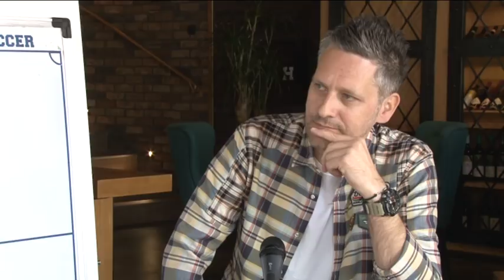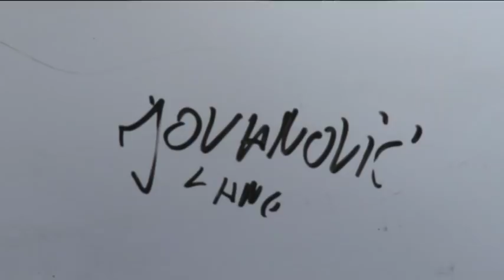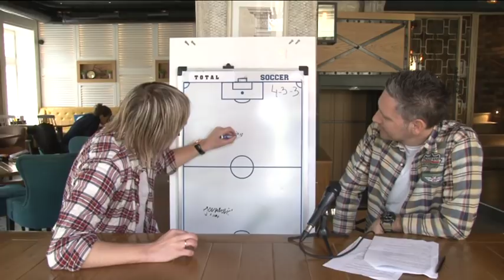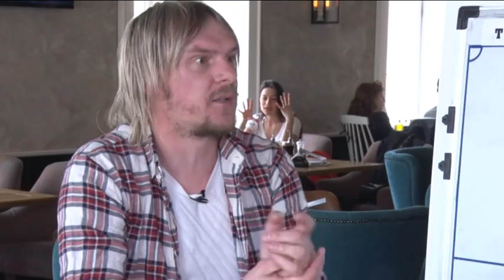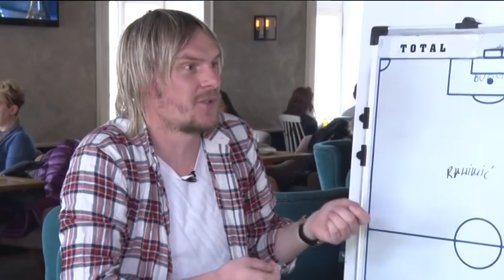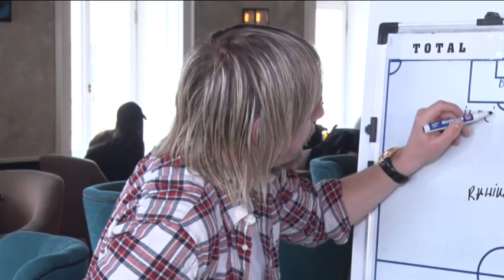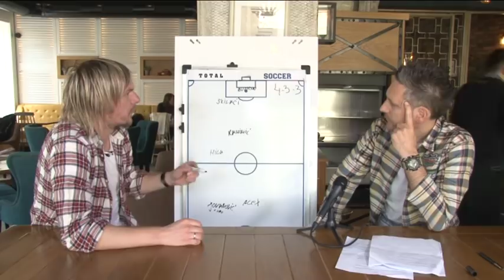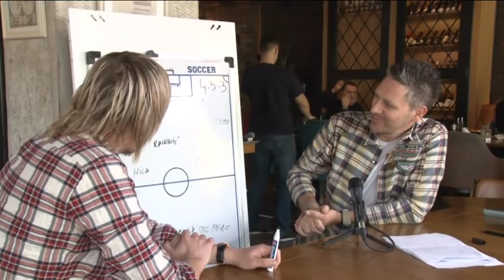TOP 11 MILOS KRASIC